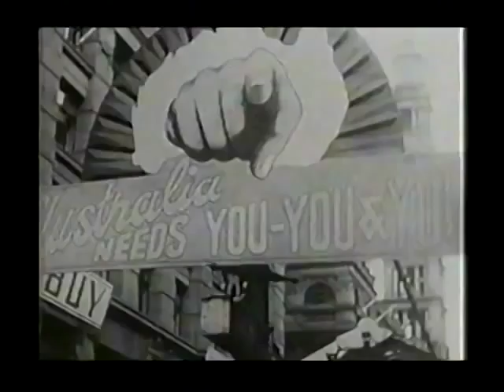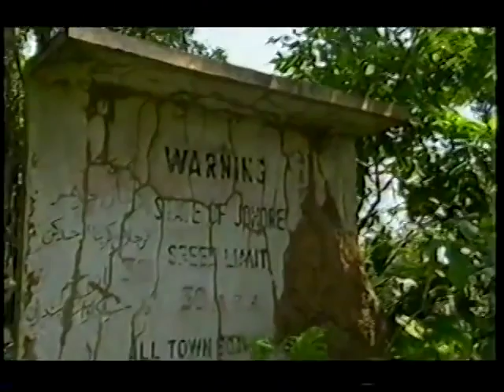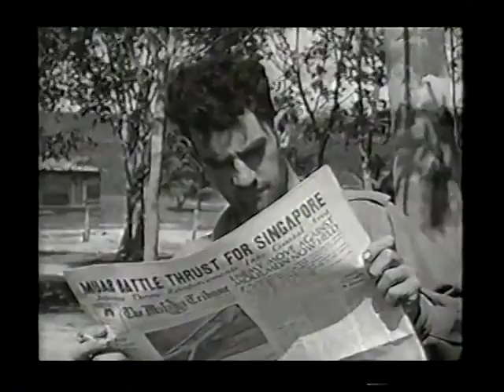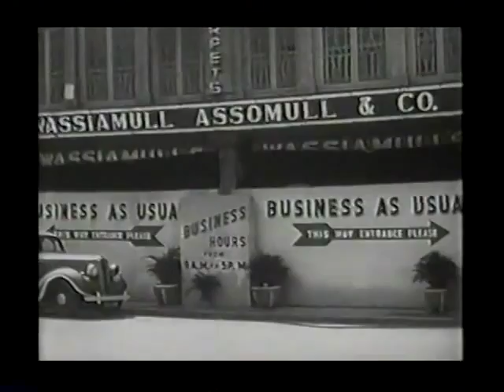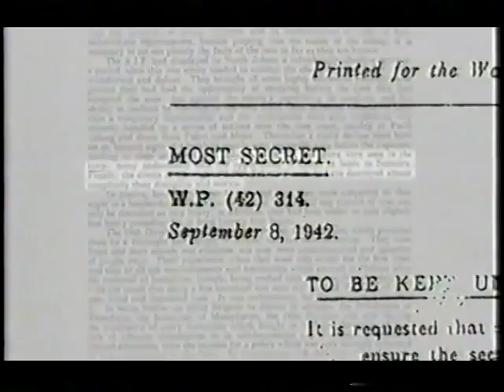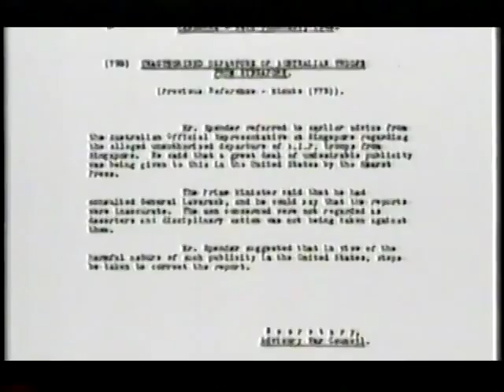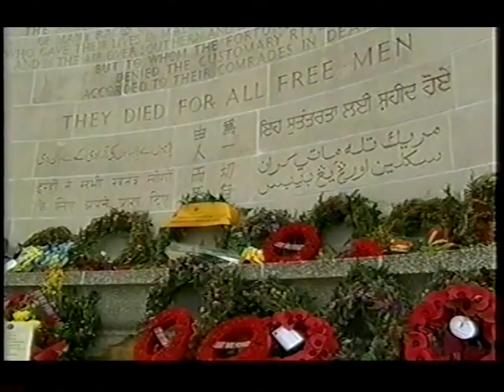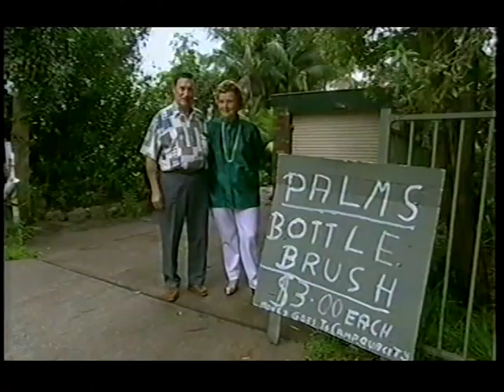No Prisoners: The Fall of Singapore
from an Australian perspective